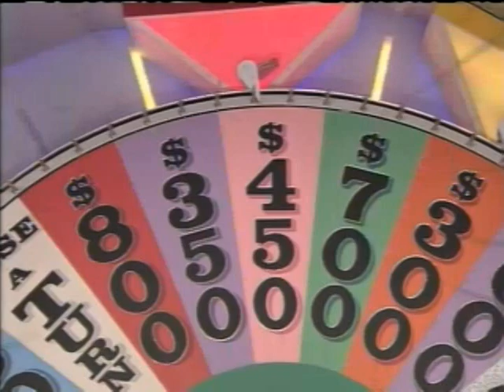WOF - M. Meli - Pt. 4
Mike on WOF Teacher's Week, part 4.